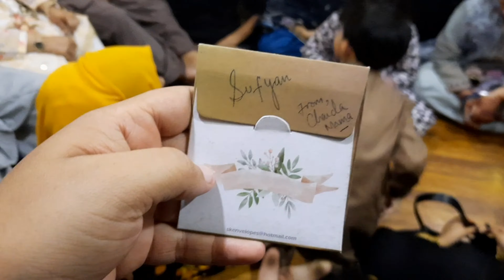SUB KO EIDI Milgai 😍 || Hum Nay Mil K Games Khelay😂|| Nana k Sath ki tafria🤪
sub say zada eidi ayan k pass kesay huai🤔
mazaydar games khellay😂